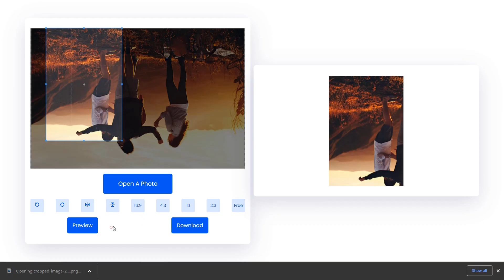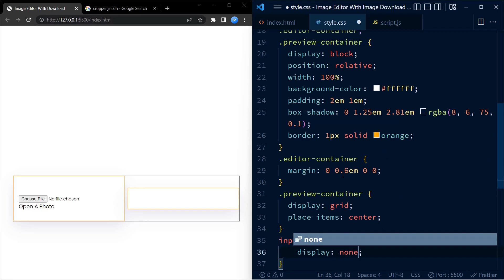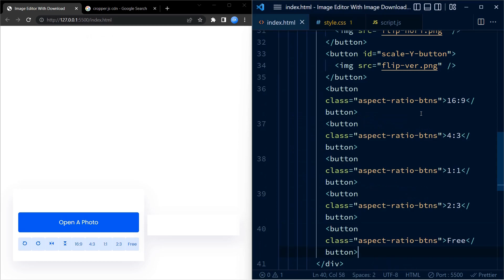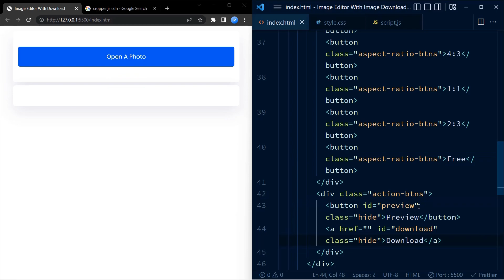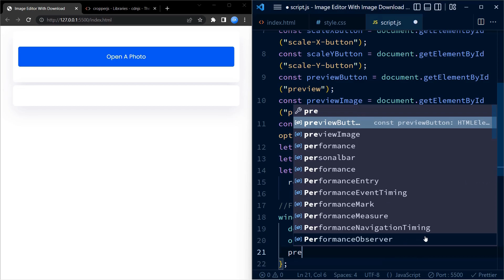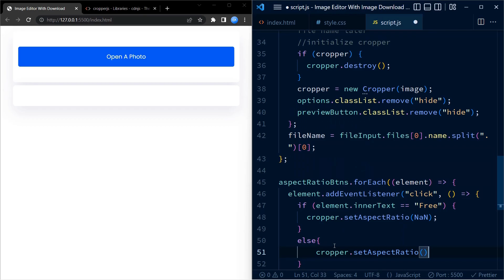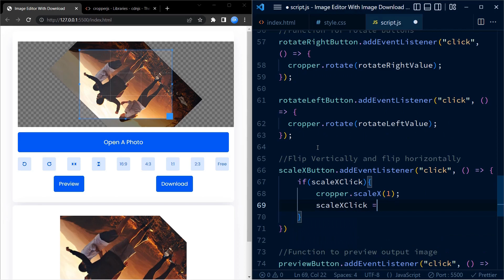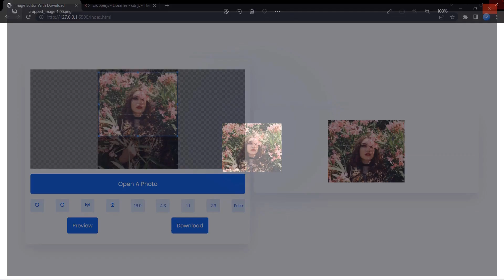Image Editor With Download Button | HTML, CSS & Javascript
Create a image editor where in you can crop, rotate and flip image. Apart from that this image editor also shows you a preview of output image. The user can download the edited image with the help of download button we create in this image editor.

00:00 Intro
00:05 Preview
01:47 HTML & CSS
17:09 Step 1: Create Initial References
20:21 Step 2: Function On Winload Load
21:44 Step 3: Function To Upload & Read Image File
25:49 Step 4: Add Functionality To Change The Aspect Ratio
27:20 Step 5: Add Functionality To The Rotate The Image
28:25 Step 6: Function To Preview The Edited Image
30:18 Step 7: Add Functionality To Flip The Image
33:58 Step 8: Function To Download The Edited Image